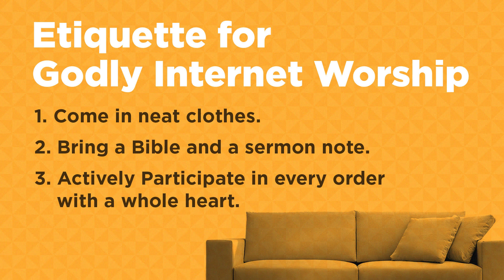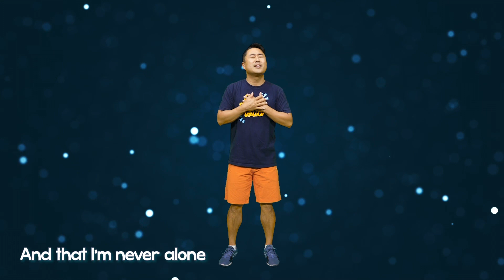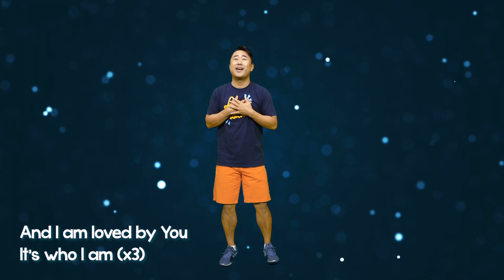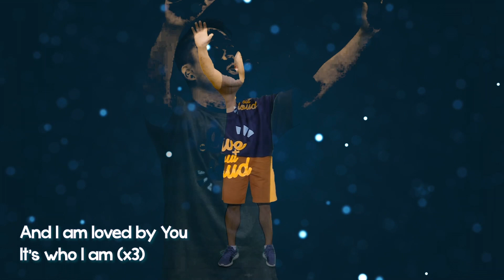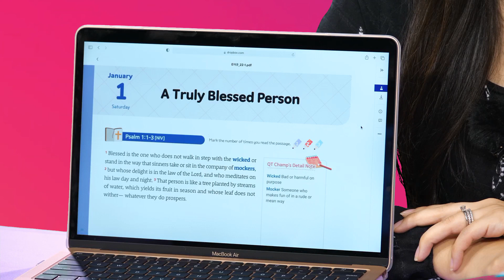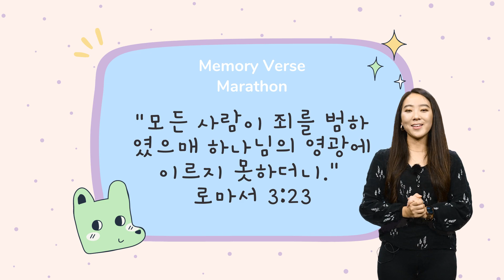K-1 | 베델교회학교 주일 온라인예배 | 01.09.22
God Provided Manna

God led His people into the desert. A desert does not have much water. The people asked, “What are we going to drink?” God led them to Elim, a place with plenty of water. Later the people were hungry, and they grumbled against God. So God sent the people bread from heaven each day! The people called the bread manna. Soon, the people grew tired of manna. They wanted meat! God sent quail to the camp. They went to another place that did not have water. They asked Moses, “Why did you ever take us out of Egypt?” God told Moses to hit a rock. When Moses hit the rock, water came out! God took care of His people by giving them food and water in the desert.